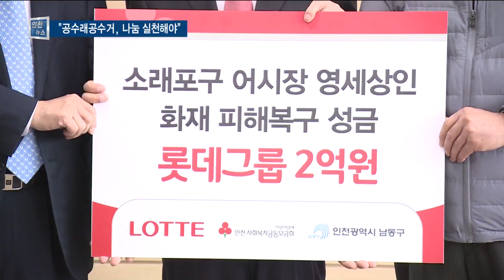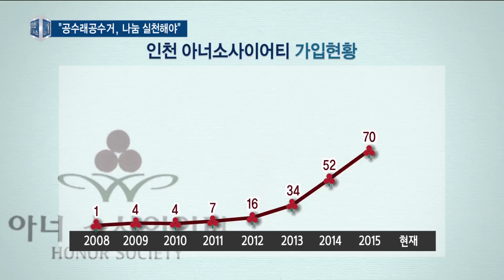나눔 전도사 조건호 빈손으로 와 빈손으로 가 - 티브로드 인천방송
정유현 앵커)
인천사회복지공동모금회 조건호 회장이 6년의 임기를 마치고 이달 말 퇴임합니다.
조 회장은 1억 원 이상 기부하는 아너소사이어티 회원을
99명이나 가입시키며 나눔 전도사라 불리는데요.
공수래공수거를 강조해온 그는 이임식 없이 조용히 떠나기로 했다고 합니다.
이형구 기자가 취재했습니다.

리포트)
남동구청을 찾은 조건호 인천공동모금회장.

이제 일주일 뒤면 자리에서 물러나지만,
오늘도 백발을 휘날리며 현장을 누빕니다.

소래포구 화재로 피해를 본 상인들을 돕는 뜻깊은 자리라 발걸음은 더욱 힘찹니다.

INT.1) 조건호 / 인천사회복지공동모금회장
"롯데가 이번에 남동구에 발생한 소래포구 화재에
기부금 2억 원을 보내준다고 해서 받으러 왔습니다."

화재 복구에 쓰일 2억 원을 기부한 대기업.

감사의 마음을 전하면서도 지역 어른의 한 사람으로 쓴소리도 빼놓지 않습니다.

그간 지역 상생에 소홀했다며, 앞으로는 사회공헌에 적극적으로 나서달라고 당부합니다.

INT.2) 조건호 / 인천사회복지공동모금회장
"솔직히 말씀드립니다. 인천 사회에서 롯데에 대한 인식은 굉장히 안 좋습니다."

바로 사무실로 자리를 옮긴 조 회장은 사실상 마지막 공식 업무를 수행합니다.

이웃을 위해 써달라며 인천화물차운송사업협회가 맡긴 2백만 원의 성금을 전달받습니다.

이 같은 하루를 반복하길 어느새 6년.

전면 CG
취임 당시 4명에 불과했던 1억 원 이상 고액기부자 아너소사이어티 회원은 103명으로 늘었습니다.

연평균 16.5명을 가입시켜 취임 뒤 총 99명의 신규 회원을 맞이했습니다.

조금 욕심을 냈으면 충분히 1백 명이란 숫자를 채울 수 있었지만 비워두기로 했습니다.

INT.3) 조건호 / 인천사회복지공동모금회장
"채우는 것보다는 조금 여유 있는 것이 바람직한 인생사입니다.
100을 채우는 것보다는 99. 이런 조금은 모자란 모습을 보이는 것도 사람이 살면서 중요하다고 생각해서"

인천을 나눔의 메카로 만들겠다던 그는 목표를 달성하고 오는 30일 자리에서 물러납니다.

모금회가 혼란한 시기에 회장 맡아 어려움도 있었지만, 그만큼 보람도 큽니다.

INT.4) 조건호 / 인천사회복지공동모금회장
"옹진군수를 3선을 하고 임기가 끝났어요. 그런데 모금회가 조금 어려운 일이 있었어요.
어려운 일을 맡게 됐는데 굉장히 흐뭇하고 제 인생에서 가장 값진 세월을 보내지 않았나 생각합니다."

조 회장은 회사에서 제안한 이임식을 마다했습니다.

시민이 낸 소중한 성금을 본인의 이임식에 쓸 수 없다며
함께 고생한 직원들에게 순댓국 한 그릇 대접하고 떠나겠다고 선언했습니다.

빈손으로 왔다가 빈손으로 가는 게 인생이란 점을 강조한 그는
우리 이웃을 위해 비워둔 기부 공간을 채워달라고 당부했습니다.

영상취재/편집 : 김태환